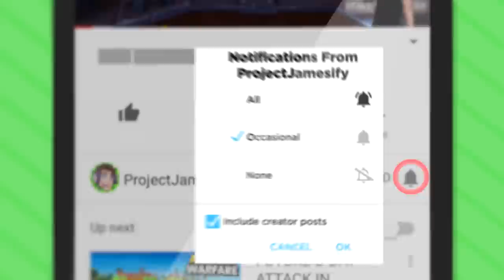COMPLETELY BREAKING RICK AND MORTY VR (Rick and Morty: Virtual Rick-ality Gameplay)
Completely Breaking Rick and Morty Virtual Rick-Ality with Mr. Meeseeks and Morty Clone!